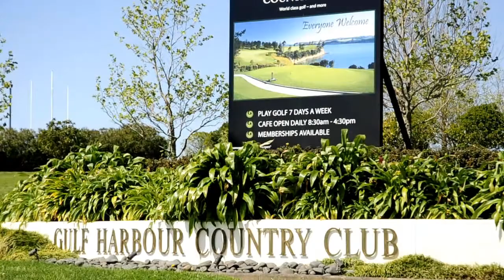87 Waterside Crescent, Gulf Harbour,Whangaparaoa, New Zealand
Bayleys Whangaparaoa
.Bayleys in the North
Mackys Real Estate Ltd MREINZ